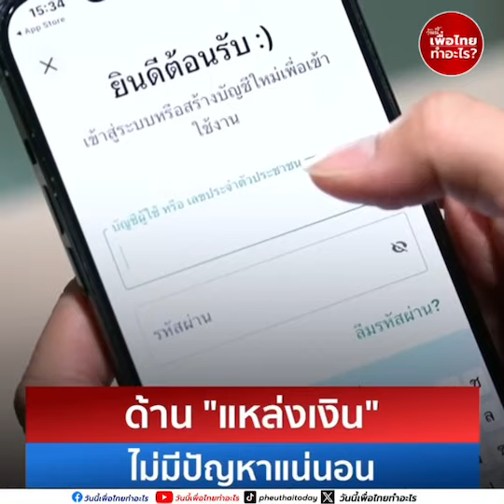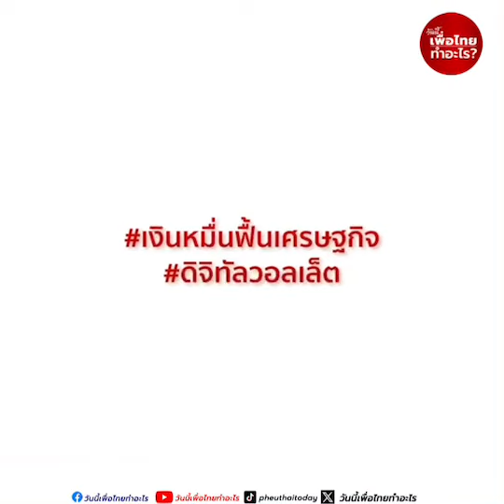ลุยแจก!! เงินดิจิทัล เฟส 2